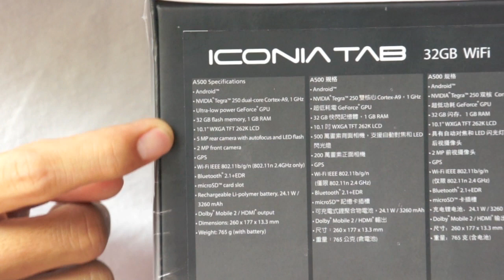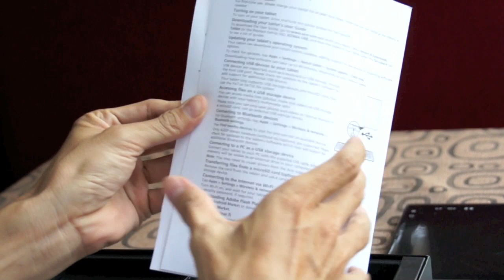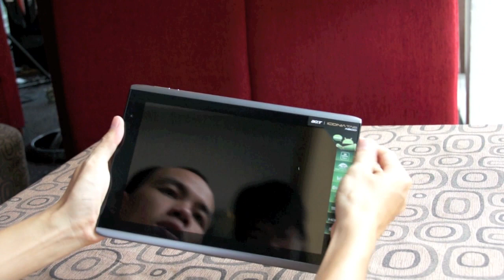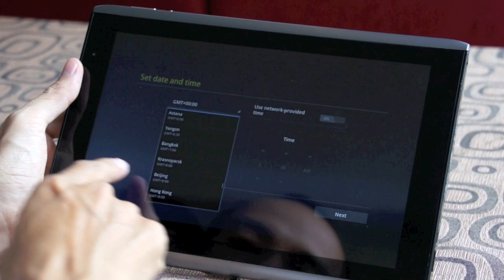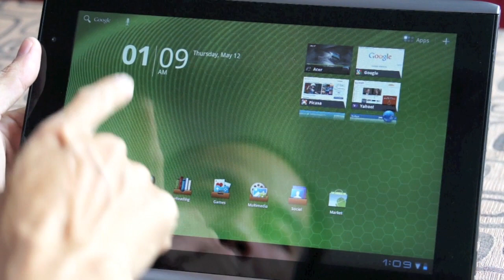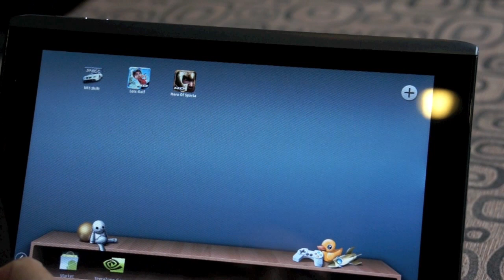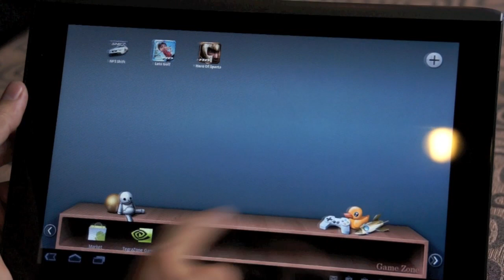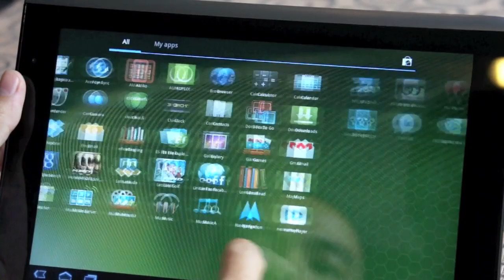Tinhte vn Trên tay Acer Iconia A500